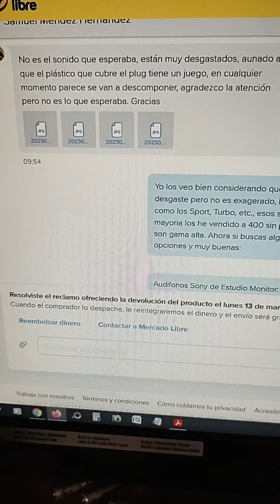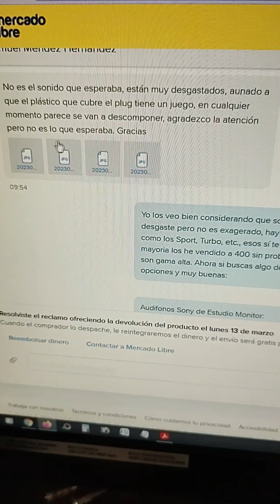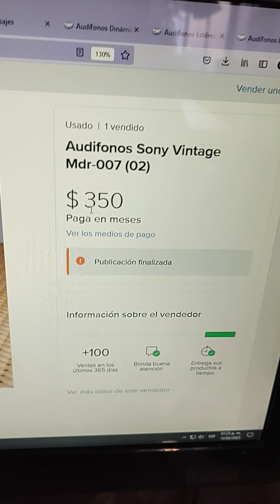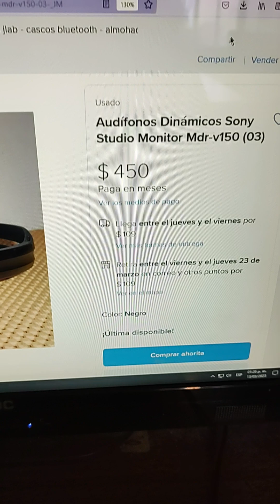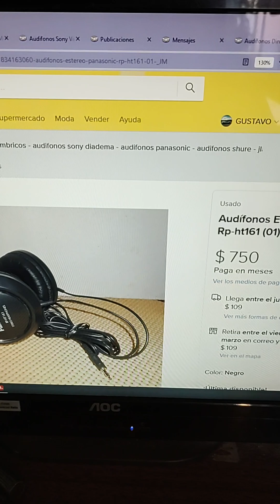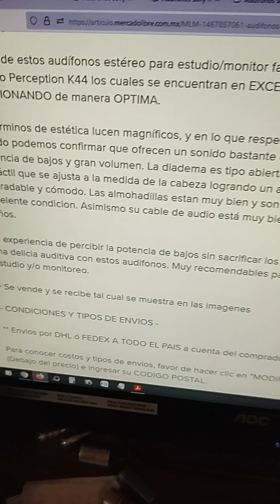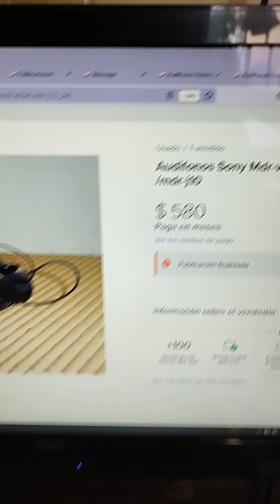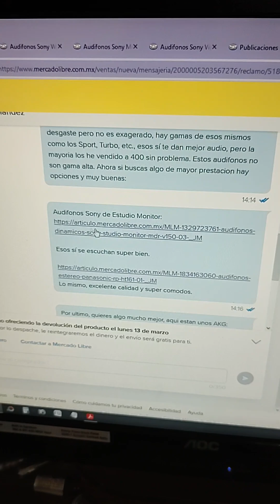Calidad de Audífonos - Clientes que Quieren Sonido Excepcional en Audífonos de Gama Baja 😒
Plata Card:
platacard.mx/amigos/gustavo0avn

Plata Card:
platacard.mx/amigos/gustavo0avn